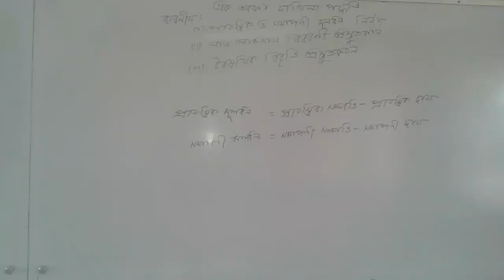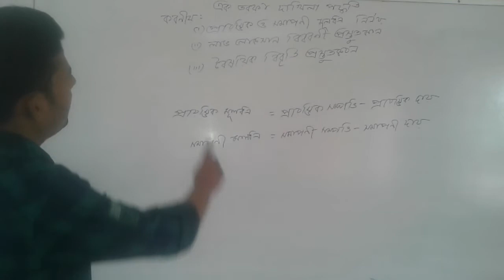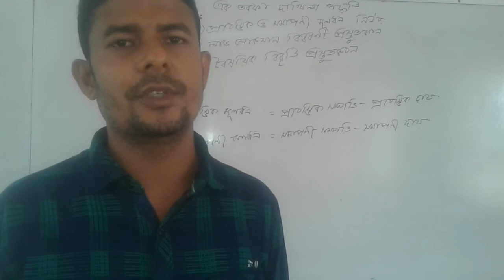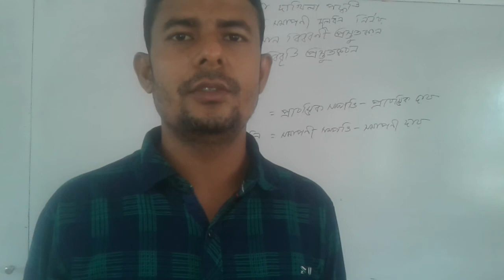Md. Mamun. Lecturer department of accounting.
Date: 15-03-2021 (Personal Class no: 34)Accounting first paper, Single entry system.